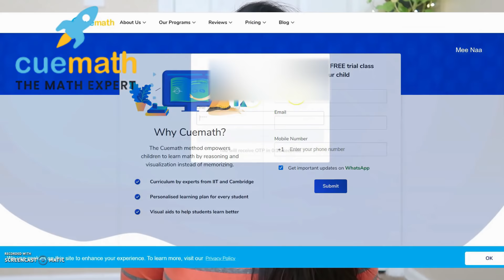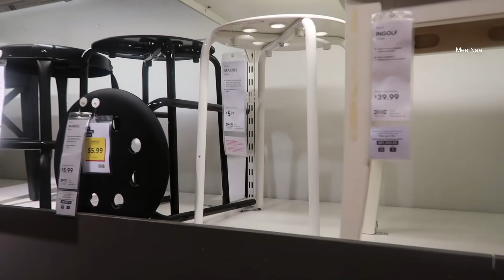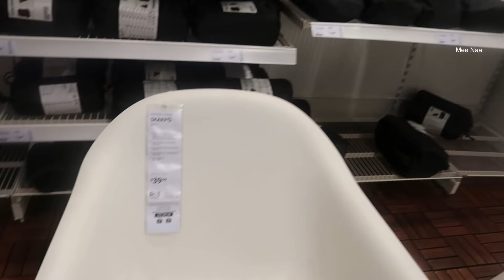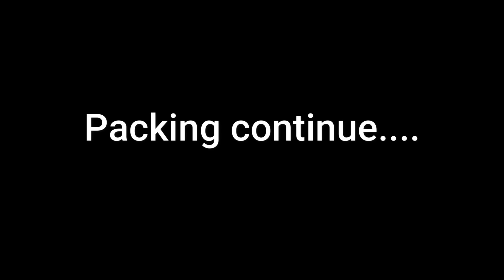Selecting Decorative&Organizing things for new home🏡|packing started|weekend vlog|DIML|Telugu vlogs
Hi

Mee Naa